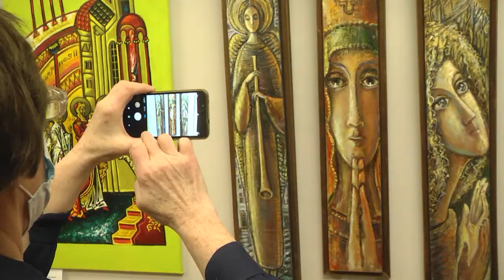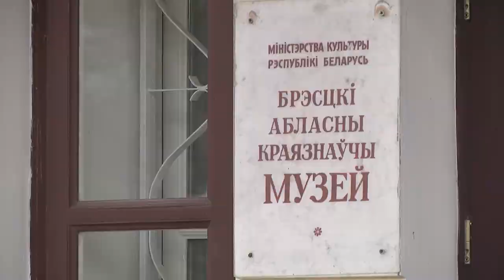2021-01-07 г. Брест. Выставка «Рождественский вертеп». Новости на Буг-ТВ.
Чем ближе к Рождеству, тем больше нам хочется ощущать магию его волшебства. Одним из элементов рождественского чуда является вертеп – миниатюрная копия пещеры, в которой на свет появился Иисус. Такие инсталляции, созданные по мотивам рождения Христа, появляются на улицах и в домах православных  в канун праздника.Рождественский вертеп — непростое украшение, но самое главное, что делают его своими руками и дети, и взрослые. На вернисаже в музее «Спасенные художественные ценности» мы увидели это чудо, созданное воспитанниками воскресных школ, художественных студий, профессиональными художниками.